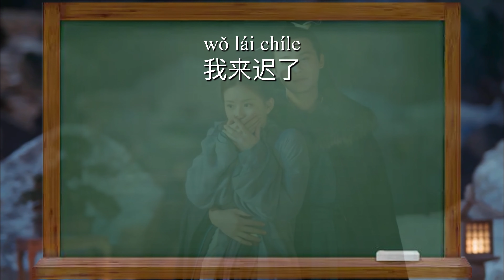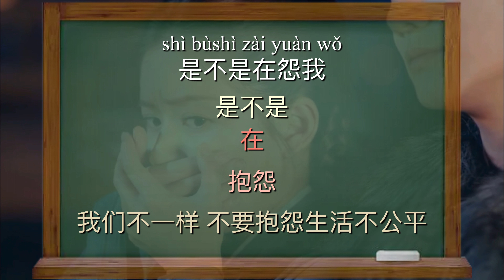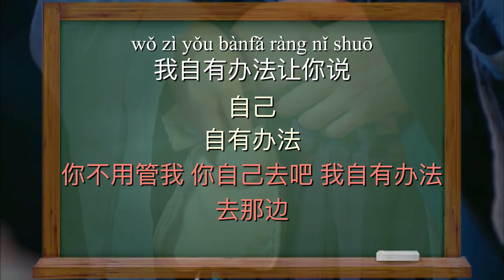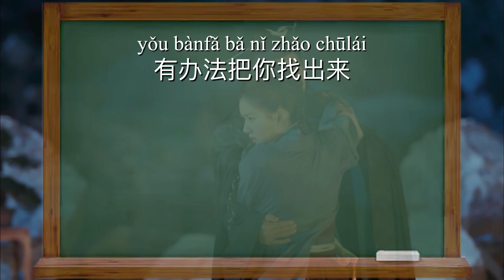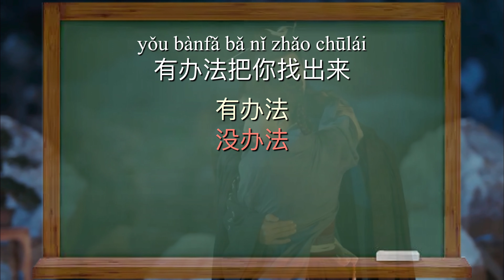Learn Chinese through movie Video 36 រៀនចិនតាមរយៈរឿងភាគ